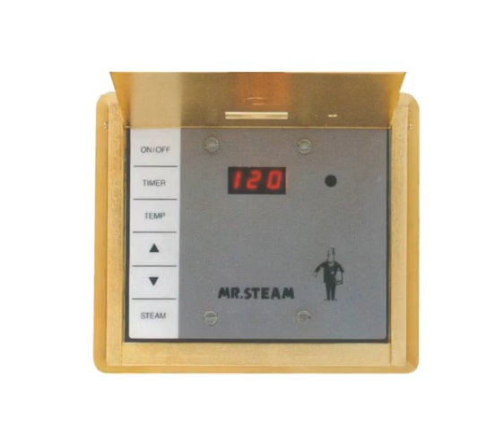Mr.Steam Steam Success: Innovation, Evolution, Revolution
Mr. Steam eSeries 5kW Steam Bath Generator Available at US Bath Store

Mr.Steam eSeries 5kW Steam Bath Generator With iTempo Polished Chrome Control

Mr.Steam eSeries 5kW Steam Generator with iTempoPlus Control With Butler Package

Mr.Steam eSeries 5kW Steam Generator with iSteam Control With Butler Package

Mr.Steam eSeries 5kW Steam Generator With AirTempo Polished Chrome Control With AirButler Package

Steaming is good for every part of your body, so it’s only appropriate that our steam shower control should be easy on the eYes. The iTempo™ Control is simple, elegant, and easy to use. Forged from solid brass and mounts nearly flush to the wall.

Available in your choice of 12 designer finishes, it will compliment any bathroom décor. The easy-to-read LED display features precise temperature control, a 60-minute timer and an on/off button. The iTempo™ Control works with any Mr.Steam® E-Series Generator and with the SteamLinx Mobile App.